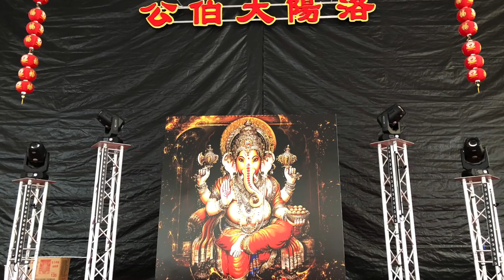Loyang Tua Peck Kong Temple - Vinayagar Chathurthi Concert 2018 ( Thiruchendoorin Kadalorathil)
Elengoven Productions
Proudly Presents
" Vinayagar Sathurthi Celebrations " at Loyang Tua Pek Kong Temple / Sept 13th 2018 thurs , 6pm to 10pm
Would like to thank :
Mdm Sakunthala
Mr Dawood n Family
1. PA Systems n Lightings by Mr Mohan
2. DJ Heartless
3. Photographer Mr Kumar
4. Videographer  Sonderxgraphy
5. Singers :
Mr Nagarajan
Mr Tamilselvam
Mr Selvam
Ms Kasturi
Ms Shanti
Mr Krishnasamy
Mr Raman Ragavan
Mr Rajoo
Ms Kanmani
Ms Theresa
Mr Lucus
6.Dancers :
Evergreen Dancers
Himalaya Dancers
Arvind Dancers
Sivaji Vengat n Ms Rajes
MJ Rico
Karagam Dancers
Peacock Dancers
Loyang Temple Helpers
Lastly , i would like to thank each n everyone of u who came in to give ur support , 1500 over spectators on a weekday prog is simply great , God is Great